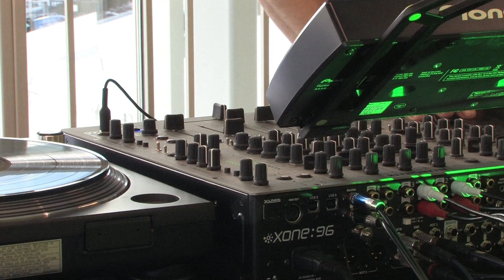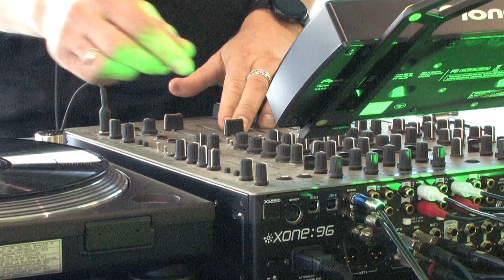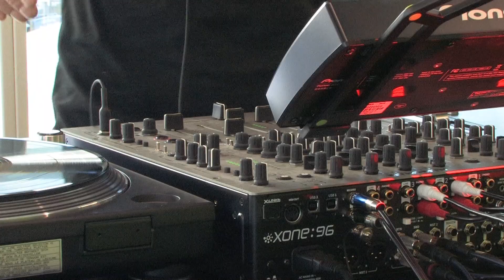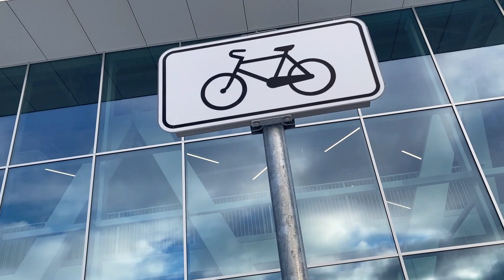Breathe 206 mixed by Mārtiņš Goldbergs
Next step in January Breathe @Olympic Center Rezekne with MG!
Save Yourself!
Enjoy This Winter!